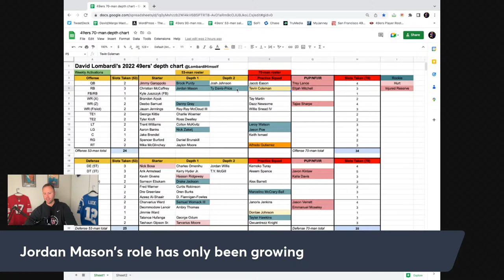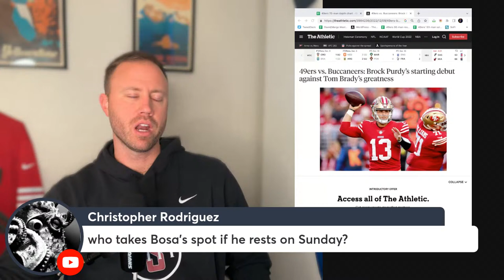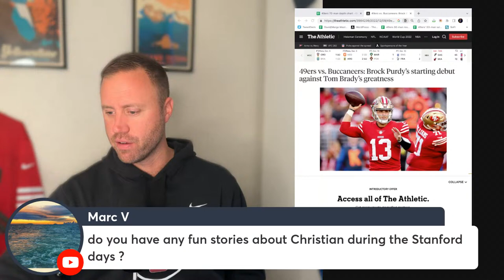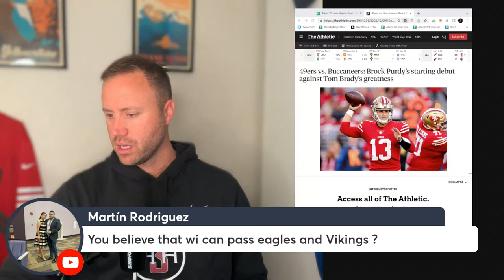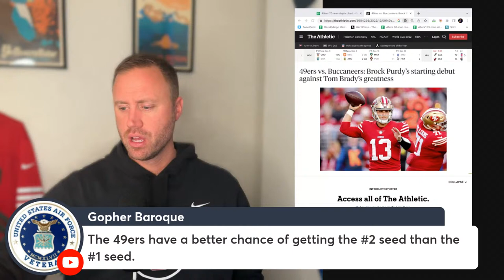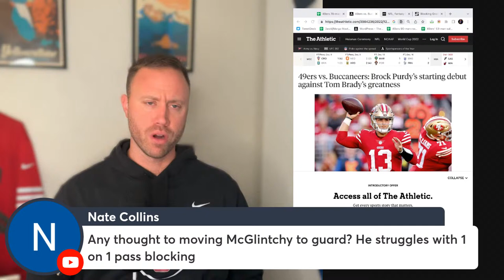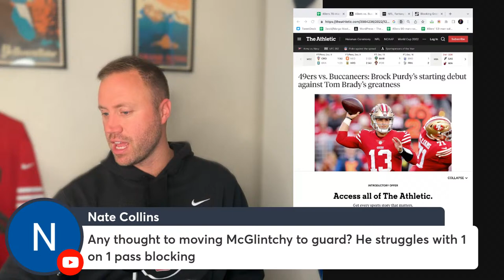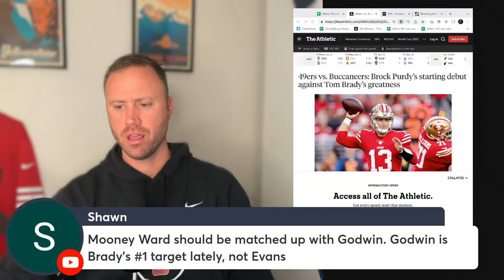49ers roster update: What Tevin Coleman's elevation might mean for Jordan Mason and Ty Davis-Price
49ers roster update: What Tevin Coleman's elevation might mean for Jordan Mason and Ty Davis-Price